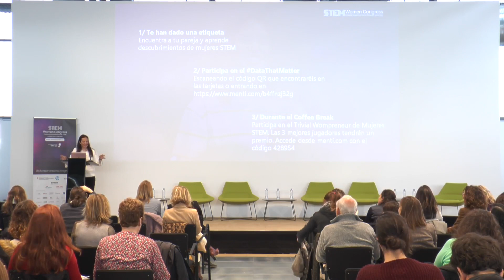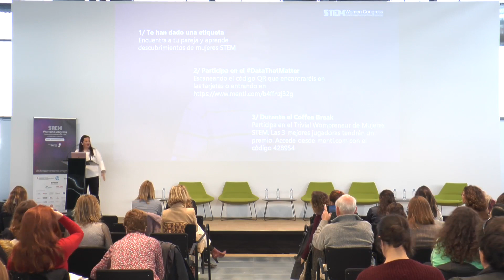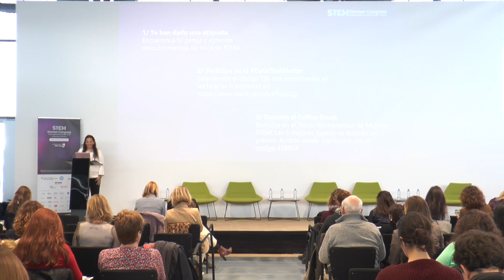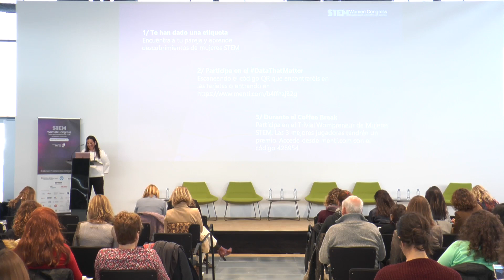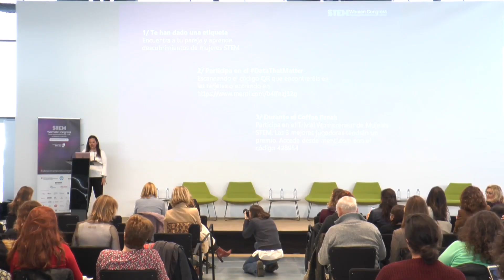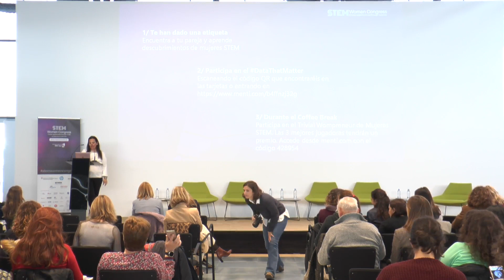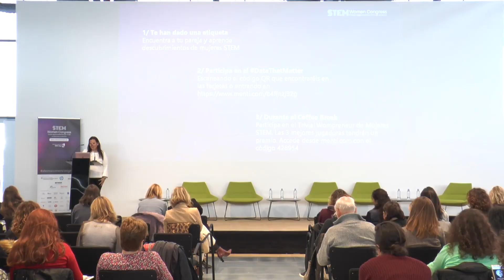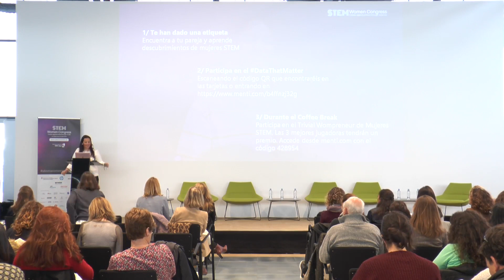Clara Lapiedra | CEO de Marlin Capital Partners. Fundadora de la comunitat wompreneur.com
Clara Lapiedra has 20 years experience in top positions in retail, internationalization and innovation. Holding an MBA at ESADE and GMP at IESE Business School, she is an active Business Angel and multipreneur. Freelance consultant and founder of Wompreneur community. Currently, Clara is a start-up consultant and Business Angel, specialized in the fast growth at early stages. Her goal is to help entrepreneurs achieve their challenges as fast as possible, minimizing the risks that may jeopardize the viability of the start-up. As Clara says, this is achieved with a reasonable, sustainable and realistic growing strategy. Her generalist vision is key, since it allows her to be able to deepen in marketing, operations, HR and especially in finance, the 4 basic slopes of any business. Moreover, Clara is an expert at internationalization; she’s travelled all around the world, speaks 5 languages fluently, and she’s also been working as an assistant to the CEO of a multinational with 20 branches in Europe and Latin America. Currently, Clara is a start-up consultant and Business Angel, specialized in the fast growth at early stages. Her goal is to help entrepreneurs achieve their challenges as fast as possible, minimizing the risks that may jeopardize the viability of the start-up. As Clara says, this is achieved with a reasonable, sustainable and realistic growing strategy. Her generalist vision is key, since it allows her to be able to deepen in marketing, operations, HR and especially in finance, the 4 basic slopes of any business. Moreover, Clara is an expert at internationalization; she’s travelled all around the world, speaks 5 languages fluently, and she’s also been working as an assistant to the CEO of a multinational with 20 branches in Europe and Latin America.